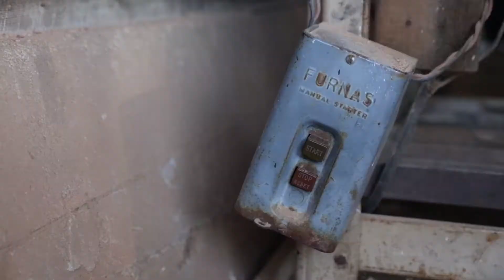VOTE NOW | TRENDKILL COLLECTIVE RIDER OF THE YEAR 2021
Another year passed & the level of Scootering only continues to rise. With the return of jams & contests we’ve witnessed some of heaviest riding to date. As we close the book on 2021, it’s time to decide. Who is the Trendkill Rider of the Year?

TOP 10 Finalists announced Tuesday December 22nd, 2021

Trophy | Kirk Svensson
Video | David Coe